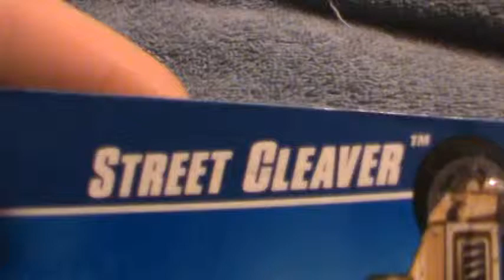Street Cleaver- HW City Works series